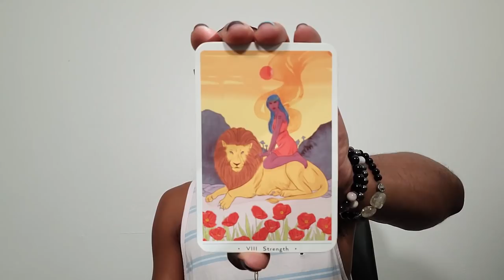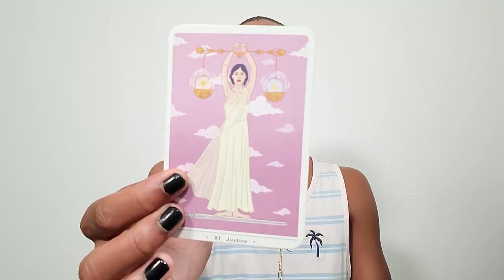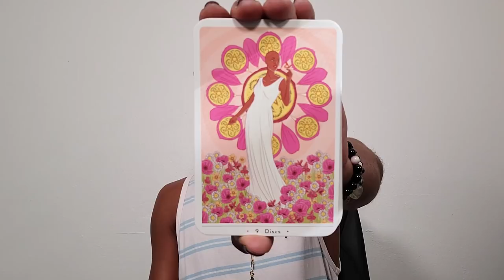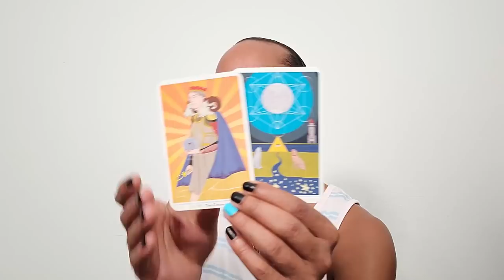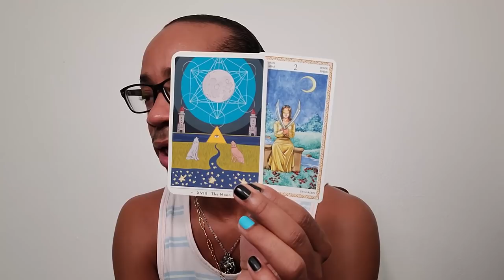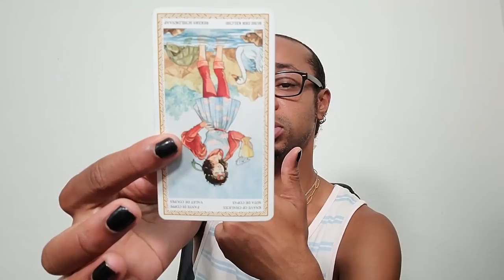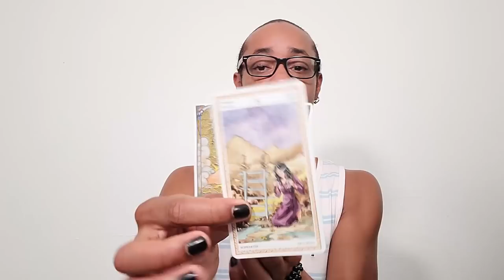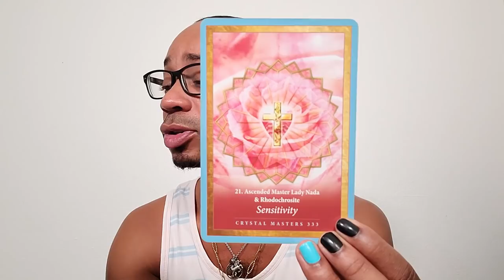Morning Coffee ~ * "Manifesting My Dreams and Minding My Business" * ~ Daily Tarot Reading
If you'd like to get your hands on some Divine Conversations merch, including an official Morning Coffee Mug, copy and paste this link into your web browser: shop-divine-conversations.myshopify.com

30 min - $65
60 min - $130

Available oracle decks:
~Crystal Mandala
~Sacred Rebels